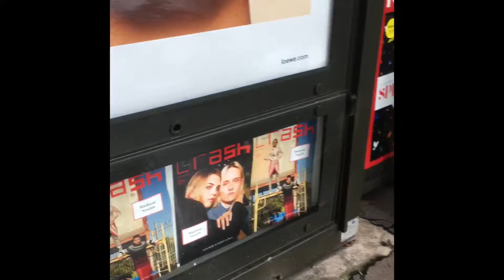A trip into time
Paris Trip Through my eyes...